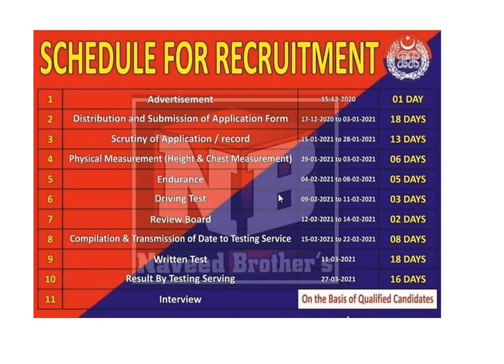Punjab police phase 2 schedule 2021 recruitment schedule for Punjab police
punjab police mian jo barhti ayi thi on ka schedule aga ha